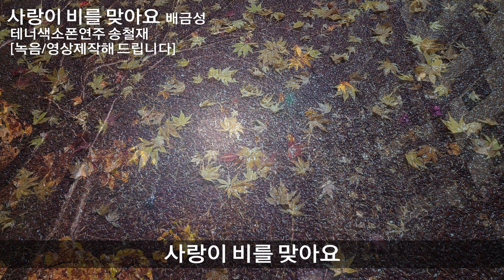사랑이 비를 맞아요(배금성) 테너색소폰연주 송철재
송철재행정사(충북 보은군 보은읍)
 각종인허가, 협동조합, 영농조합
 농업회사법인, 비영리단체, 내용증명

사랑이 비를 맞아요 배금성